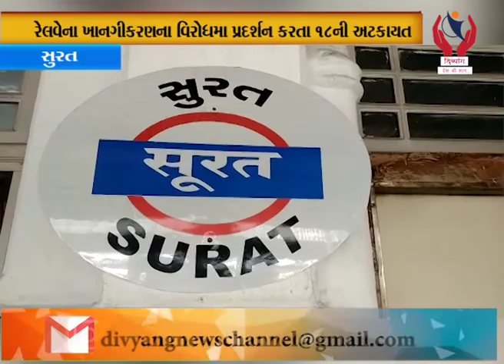Surat l તેજસ ટ્રેનને લીલીઝંડી અપાયા બાદ વિરોધ l Divyang News